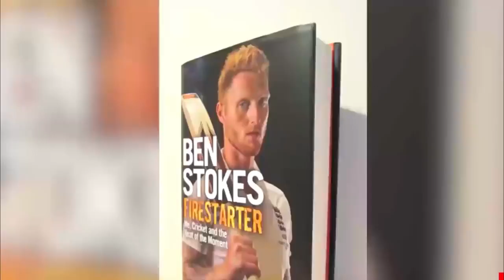BEN STOKES की क़िताब आने के बाद, PAKISTANI MEDIA में मचा.. 🔥 🔥 | PAK MEDIA ON CRICKET